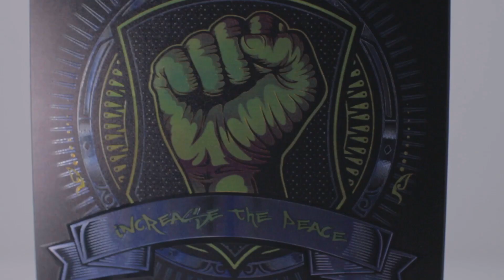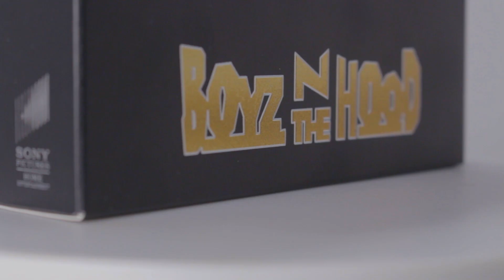BOYZ N THE HOOD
BOYZ N THE HOOD is the critically acclaimed story of three friends growing up in a South Central Los Angeles neighbourhood. It is a place where harmony co-exists with adversity, especially for three young men growing up there: Doughboy (Ice Cube), an unambitious drug dealer, his brother Ricky (Morris Chestnut), a college-bound teenage father; and Ricky’s best friend Tre (Cuba Gooding, Jr.), who aspires to a brighter future beyond “The Hood.” In a world where a trip to the store can end up in death, the friends have diverse reactions to their bleak surroundings. Tre’s resolve is strengthened by a strong father (Larry Fishbourne) who keeps him on the right track. But the lessons Tre learns are put to the ultimate test when tragedy strikes close to home, and violence seems the only recourse.